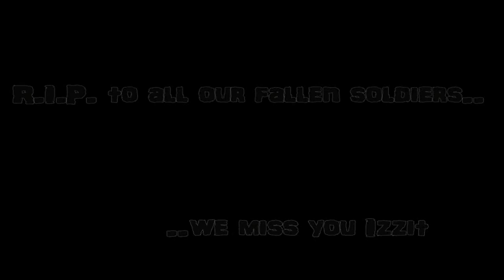Tribute video of IYF Clan in WarRock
Tribute to IYF Clan's "good days" in WarRock.

This video got disabled from YouTube, so we uploaded it again with different music and some effects are redone. So we hope you enjoy this.

Some clips are ~3 years old and some even from BETA.

Thanks for supporting us! "You guys are the bomb!"